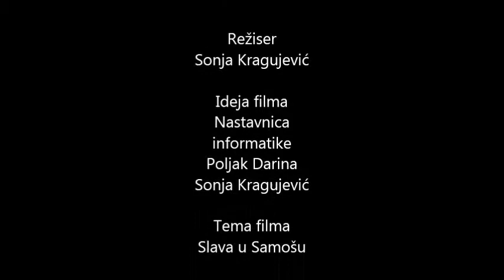SLAVA U SAMOSU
Učenika Sonja Kragujecić 6.razred OŠ Lukrecija Akucić analizirala je Slave u svom mestu Samoš i aravila projekat. Tema je tradicija i kulturno nasleđe. Mentor Darina Poljak